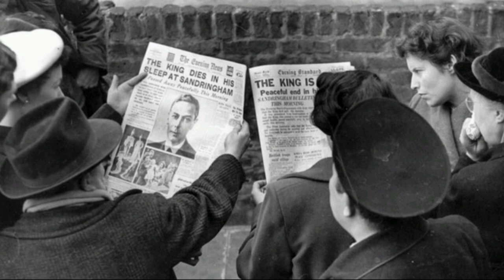BBC Announcement of the death of King George VI (1952)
6 February 1952

On 6 February 1952, King George VI died peacefully in his sleep at Sandringham House. As the news of the King's death spread, all cinemas and theatres closed, and BBC programmes were cancelled except for news bulletins and essential shipping forecasts. Flags in every town were at half-mast, and sports fixtures were cancelled.

The BBC's John Snagge broke the news to radio listeners around the world.